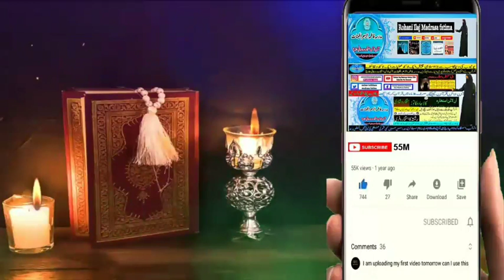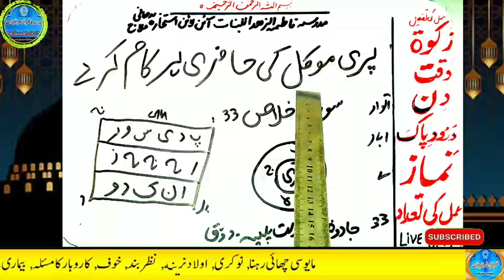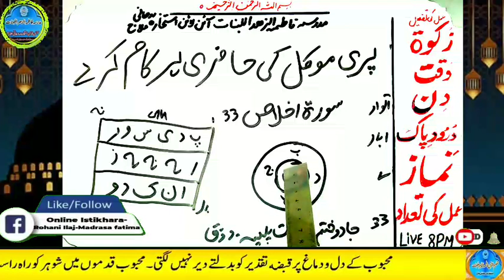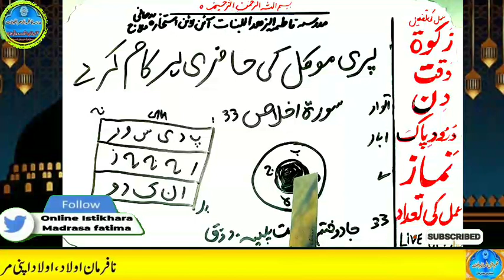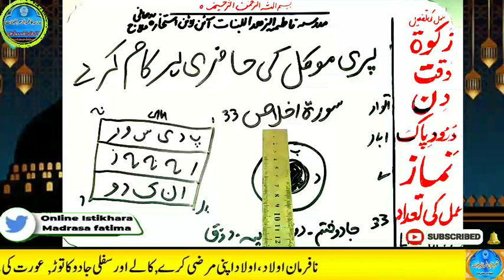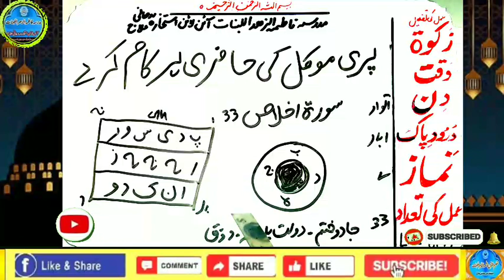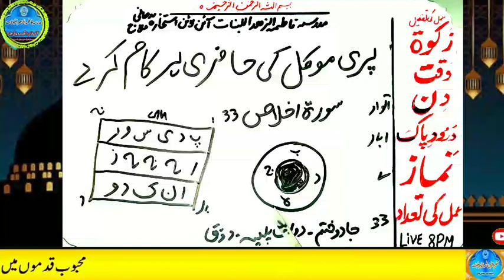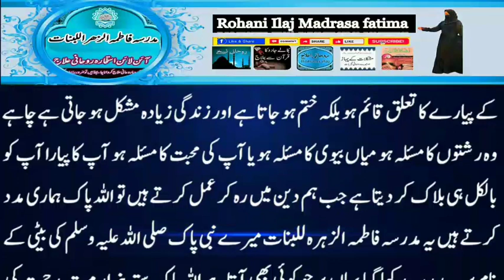Amir hone ka wazifa, daulat ka wazifa, rizq ka wazifa, wazifa for money, jab, pari, mokil ka amal